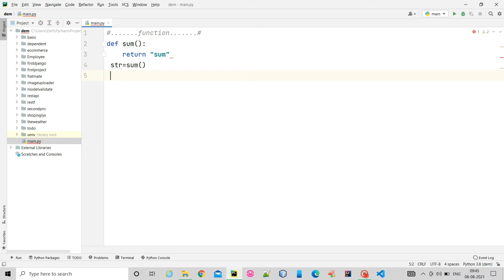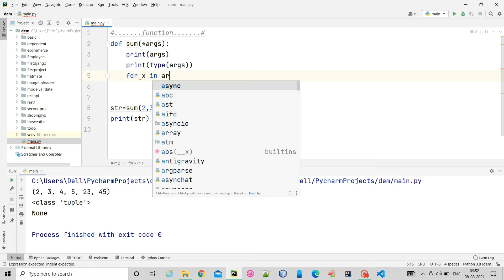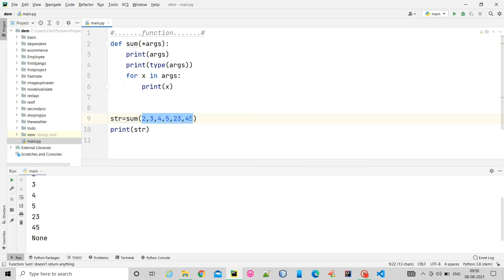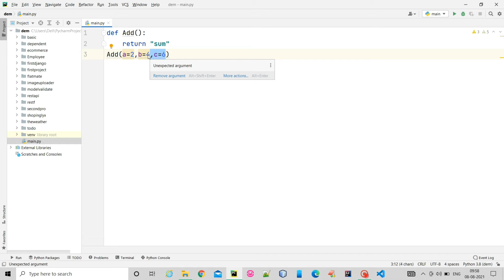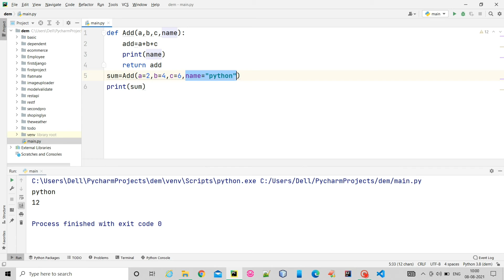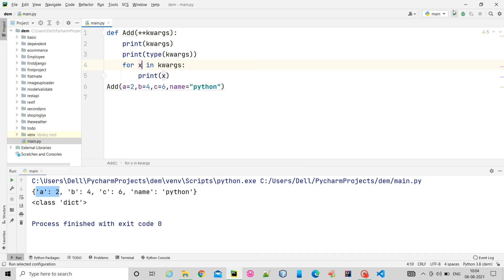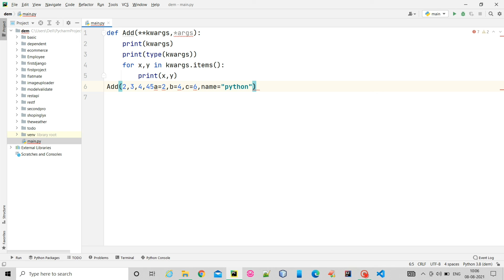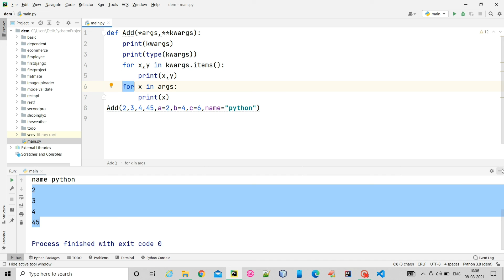*args and **kwargs in Python | In hindi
*args and **kwargs in Python

In Python, we can pass a variable number of arguments to a function using special symbols. There are two special symbols

Special Symbols Used for passing arguments:-

1.)*args (Non-Keyword Arguments)

2.)**kwargs (Keyword Arguments)

1.) *args

The special syntax *args in function definitions in python is used to pass a variable number of arguments to a function. It is used to pass a non-key worded, variable-length argument list.

The syntax is to use the symbol * to take in a variable number of arguments; by convention, it is often used with the word args.What *args allows you to do is take in more arguments than the number of formal arguments that you previously defined. With *args, any number of extra arguments can be tacked on to your current formal parameters (including zero extra arguments).For example : we want to make a multiply function that takes any number of arguments and able to multiply them all together. It can be done using *args.Using the *, the variable that we associate with the * becomes an iterable meaning you can do things like iterate over it, run some higher-order functions such as map and filter, etc.

2.)**kwargs

The special syntax **kwargs in function definitions in python is used to pass a keyworded, variable-length argument list. We use the name kwargs with the double star. The reason is because the double star allows us to pass through keyword arguments (and any number of them).

A keyword argument is where you provide a name to the variable as you pass it into the function.One can think of the kwargs as being a dictionary that maps each keyword to the value that we pass alongside it. That is why when we iterate over the kwargs there doesn’t seem to be any order in which they were printed out.
#**kwargs